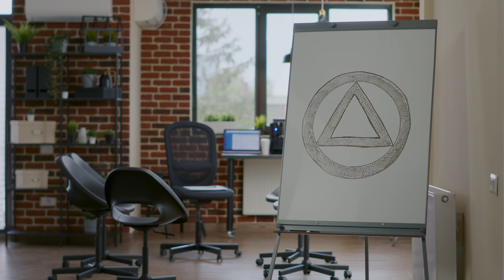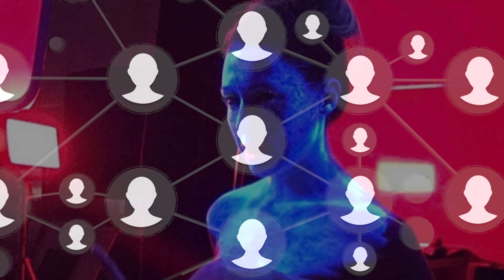Falling Glasshouse (Pre Release) - Natasha Kojic | Natasa Kojic / Natasha Key | Deep house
FALLING:
Music/Lyrics/Vocals: Natasha Kojic
Remix by Glasshouse & Sputnickbeats